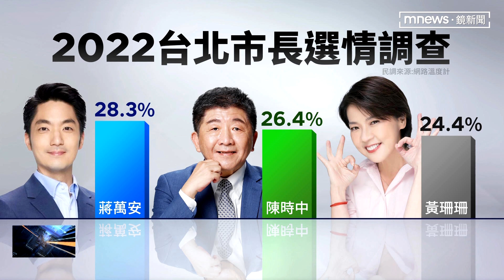陳時中拿葉克膜案比論文案 柯文哲：別老是激怒我｜鏡新聞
林智堅退選桃園市長，成為在野陣營的主要攻擊議題!國民黨台北市長參選人蔣萬安猛轟對手陳時中瞎挺林智堅，讓陳時中動怒轟夠了，回擊蔣萬安沒市政的願景，就消費個人！陳時中另外也再開新戰場，以柯文哲過去的器官捐贈疑雲為例，呼籲沒證據勿下結論。此話一出，讓柯文哲氣炸了，直呼別逼我罵髒話。